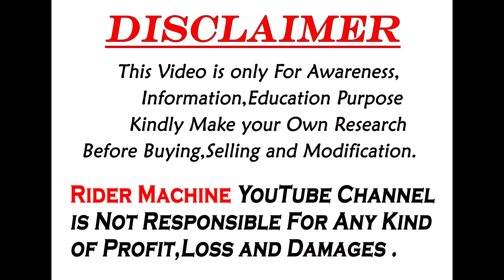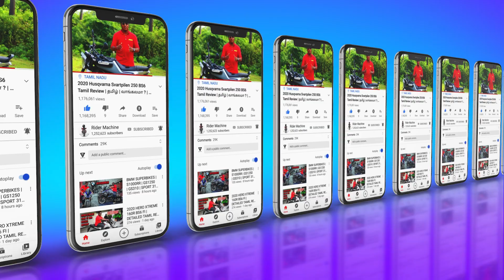KIA Carens Delivery in Chennai || 60 KIA CARENS Delivery in a Single Day || Rider Machine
Hi Guys today video KIA Carens Delivery in Chennai in தமிழ் . KIA Carens Delivery in Chennai video is very useful to you if You Planning to KIA Carens .

               CONTACT DETAIL
THANK YOU ALL for your Love and support .